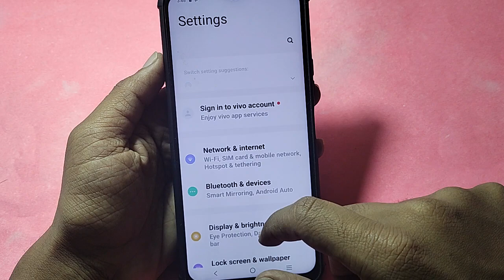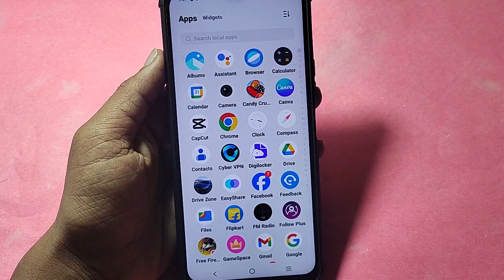How to download free theme in Vivo V29 Pro 5G | Vivo V29e 5G, theme Kaise badle, theme change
Best powerful CPU under 10k

60-Inch Tripod with Bag

7 Socket 6A Extension Board

multiplug Extension